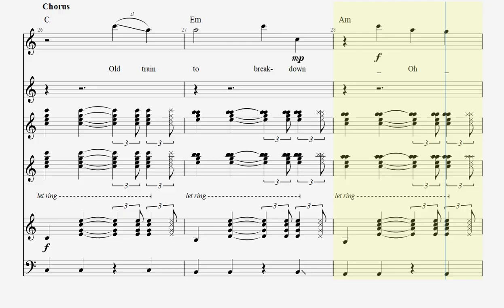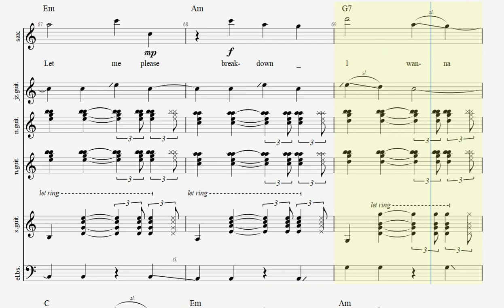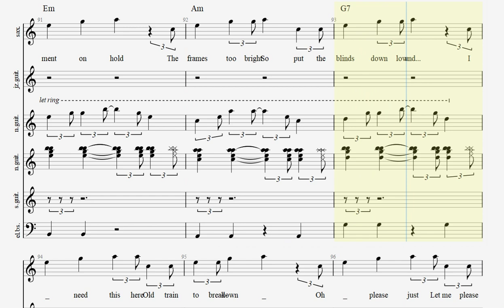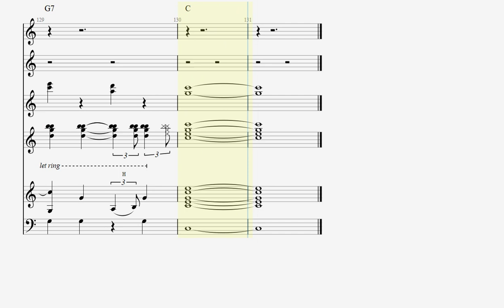Breakdown - Jack Johnson -song sheet